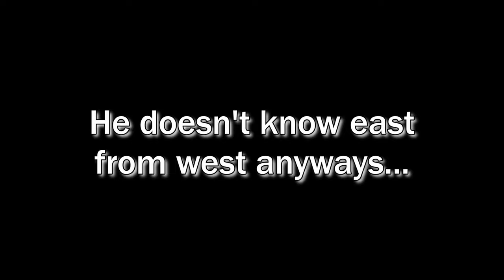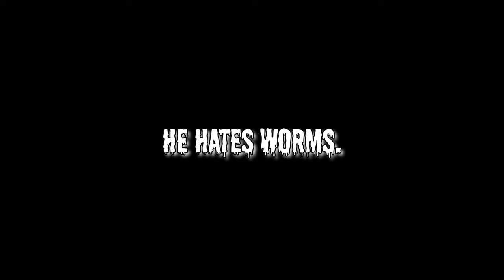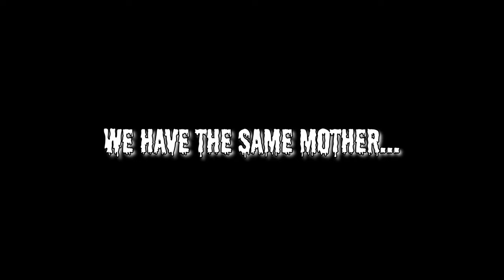I Became A ZOMBIE!!! | Zombie Army Trilogy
From killing them... to becoming one...
Kinda...